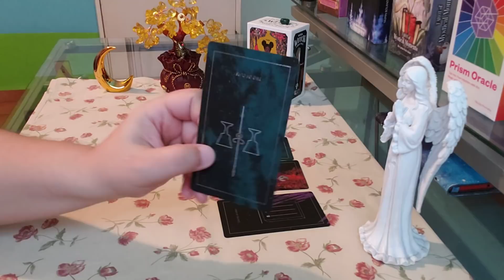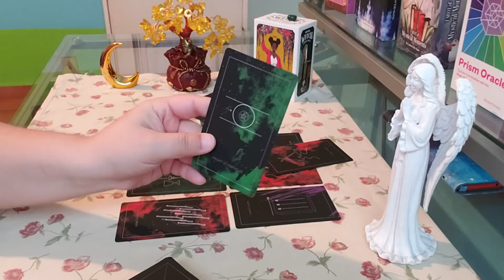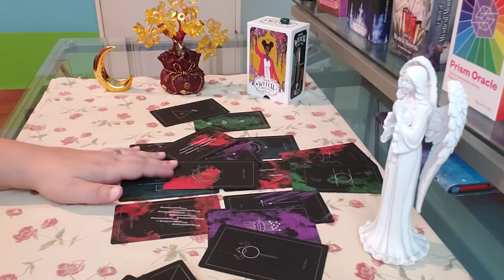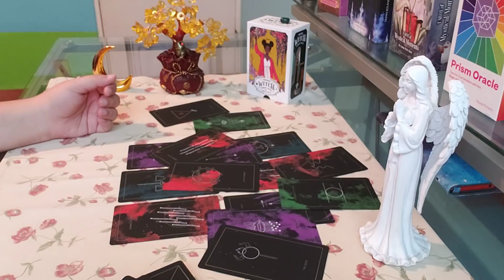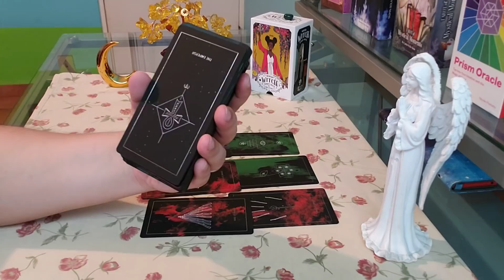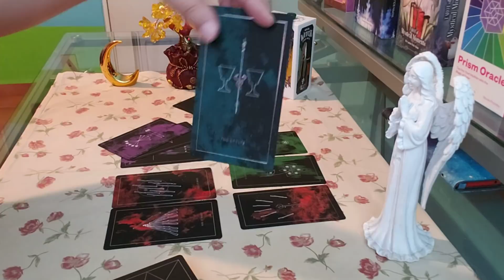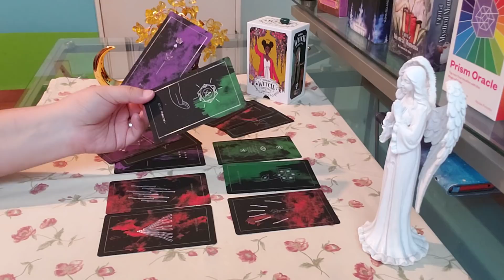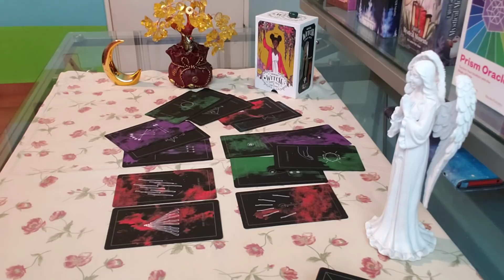CAPRICORN ♑ I'm Realizing My Mistakes... (apr25-may1)